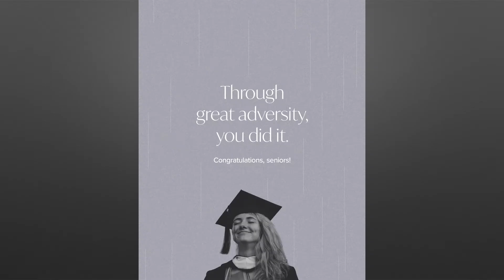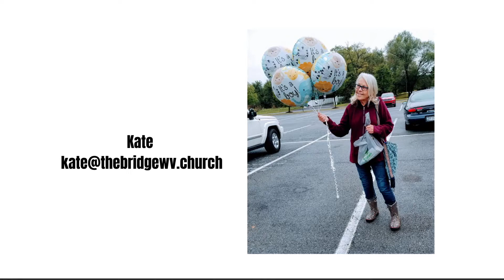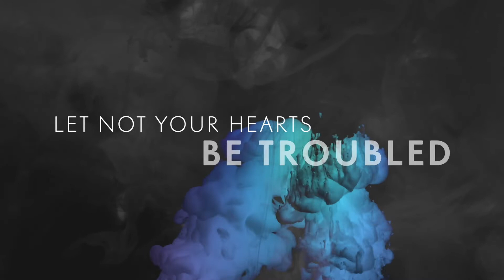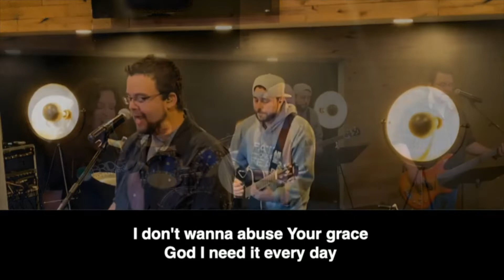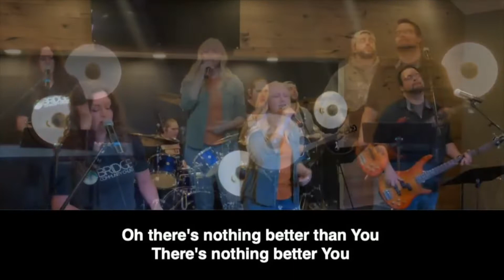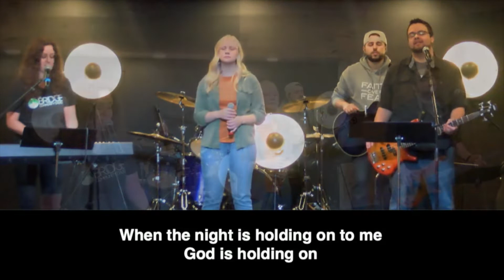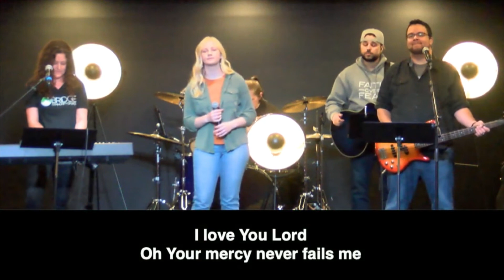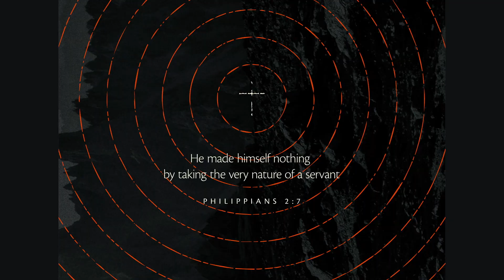Stand Up - Daniel 4 (Aired May 31, 2020)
When we're pushed to our limit, we have a choice to make. Will we choose the path of least resistance or will we have the courage to take a stand?

In this five-week series, We are learning about Daniel and five important points in his life when he stood for God. Covering everything from him being first captured as a boy, to the lion's den, to the fiery furnace; we'll see Daniel and his friends Stand Out, Stand Firm, Stand Up, Stand Strong, and Stand In Faith for God.

Connection Card: thebridgewv.church/guest
Prayer Requests: thebridgewv.church/prayer
Give Online: thebridgewv.church/give